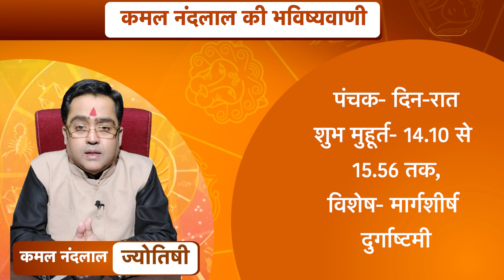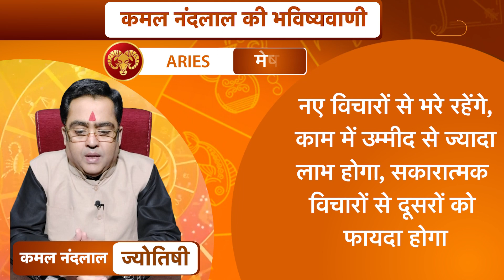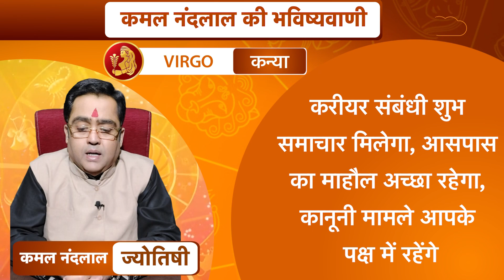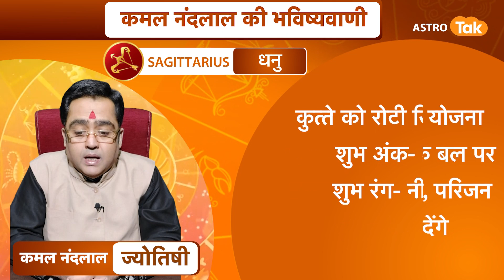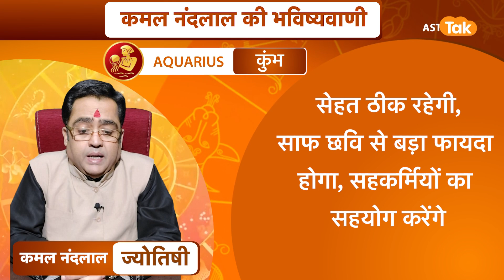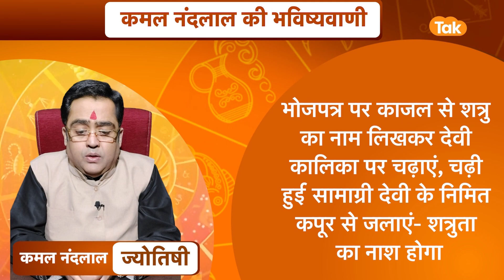11 दिसंबर 2021 | आज का राशिफल | कमल नंदलाल की भविष्यवाणी | Astro Tak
कमल नंदलाल की भविष्यवाणी-11 December 2021 : जानिए अपने दिन का राशिफल साथ ही कौन सा रंग है आपके लिए शुभ...किस राशि वालों को क्या उपाय करना चाहिए...सिर्फ कमल नंदलाल की भविष्यवाणी में